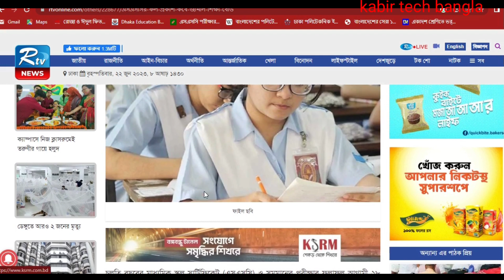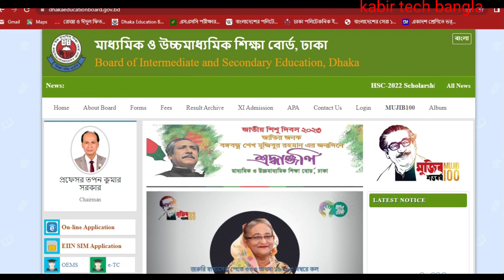এসএসসি ২০২৩ পরীক্ষার রেজাল্ট প্রকাশের ফাইনাল তারিখ নির্ধারণ || ssc 2023 result date published update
ssc 2023 result published date update,  2023 result,  ssc 223 vocational result date published,  এসএসসি ২০২৩ পরীক্ষা রেজাল্ট আপডেট,  এসএসসি ২০২৩ রেজাল্ট প্রকাশের তারিখ।